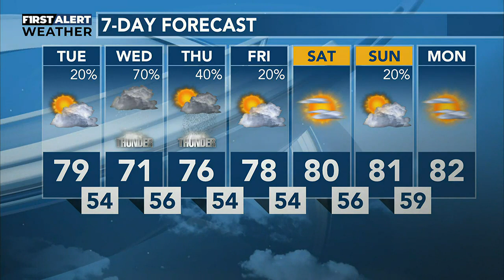JUNE 26, PM WEATHER